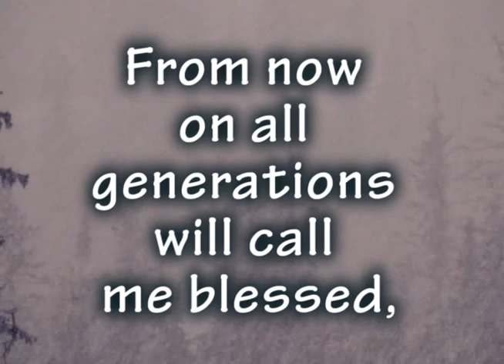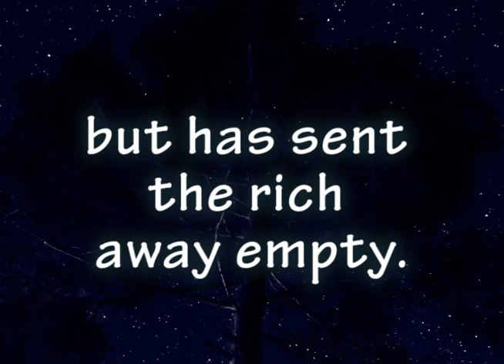Mary's Song (Luke 1:46-55_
Mary said,

“My soul gives glory to the Lord.
        My spirit delights in God my Savior.
He has taken note of me
    even though I am not considered important.
From now on all people will call me blessed.
The Mighty One has done great things for me.
    His name is holy.
He shows his mercy to those who have respect for him,
    from parent to child down through the years.
He has done mighty things with his powerful arm.
    He has scattered those who are proud in their deepest thoughts.
He has brought down rulers from their thrones.
    But he has lifted up people who are not considered important.
He has filled with good things those who are hungry.
    But he has sent away empty those who are rich.
He has helped the people of Israel, who serve him.
    He has always remembered to be kind
to Abraham and his children down through the years.
    He has done it just as he promised to our people of long ago.”